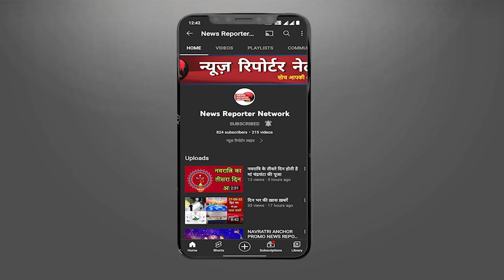चयनित अभ्यार्थियों ने अपनी माँगो को लेकर किया धरना प्रदाशन .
अभ्यर्थियों का कहना है पहले जांच कराई जाए उसके बाद परीक्षा कराई जाए अभ्यार्थियों द्वारा बताया गया कि हम 6 साल से तैयारी कर रहे हैं लेकिन आयोग द्वारा हमारी मांगे नहीं सुनी जा रही है